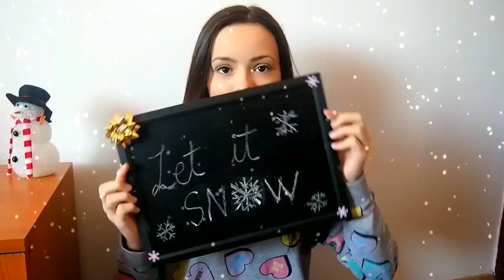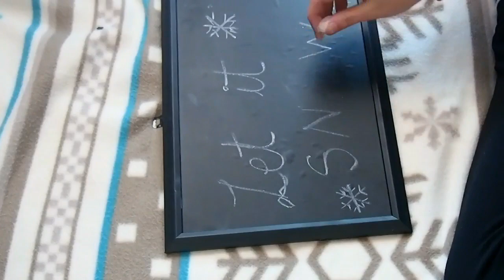DIY CHRISTMAS ROOM DECOR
☾ open ☽

Heyaa! Azi am revenit cu primul video din seria mea de iarna numita WinterLesia ! Sper sa va placa , si nu uitati , daca recreati unul din aceste diy-uri sa imi trimiteti poze :) Ne revedem miercurea viitoare la un nou clip ! Love you all ♥

More Ale:
Musical.ly : @lele1808
Ask.fm : @Alesiuca

FAQ:
Cu ce cameră filmezi? Olympus PEN E-PL6 + 14-42mm (obiectiv)
Cu ce editezi? Filmora
Câți ani ai?  13 ani
Unde locuiești?  Sighișoara